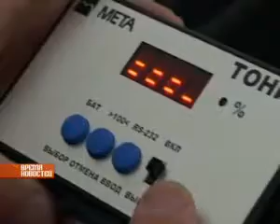Новый год - новые штрафы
Телеканал РГВК Дагестан, сюжет Мурада Магомедова.
Штрафы за нарушение правил дорожного движения растут.